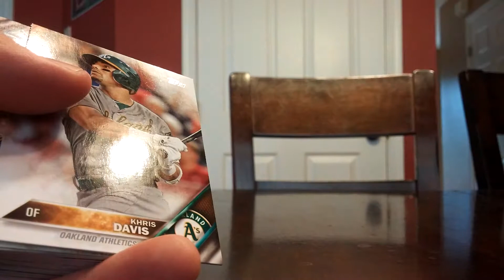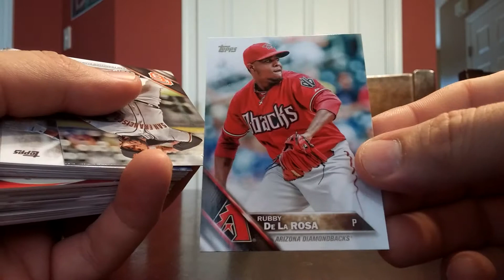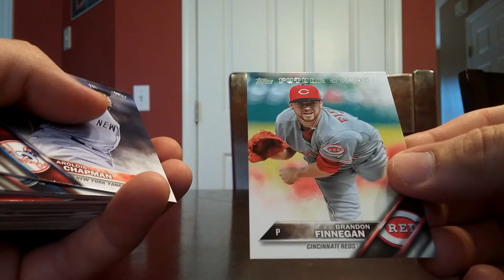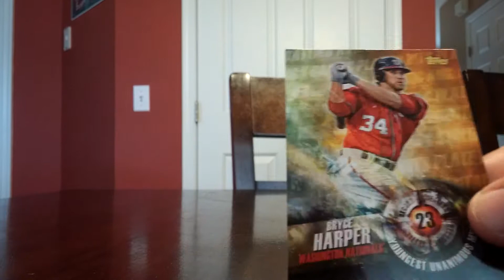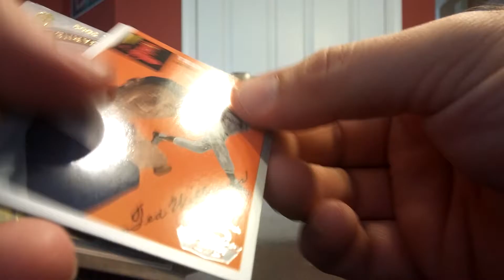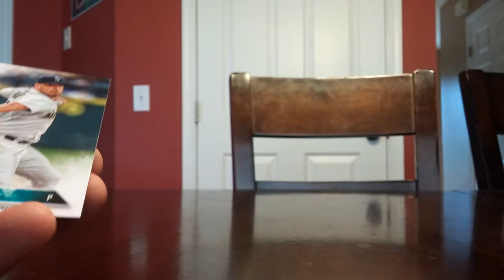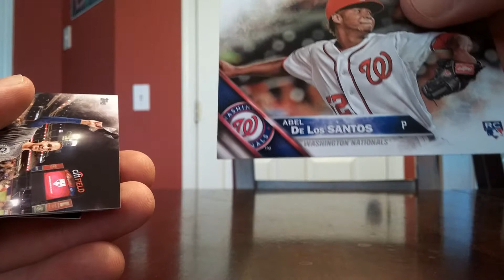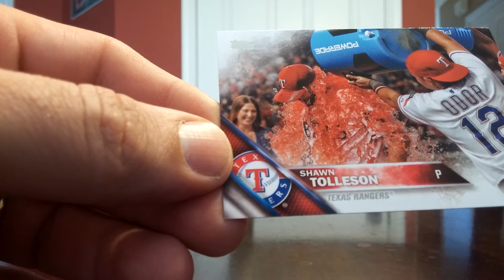2016 topps series 2 HANGER box "THE KID"